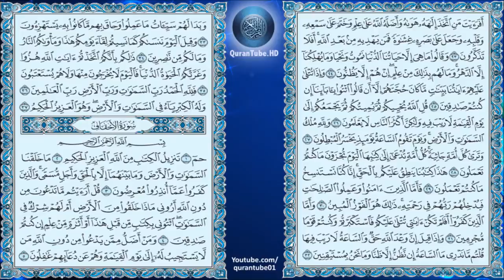عبدالمحسن القاسم | 045 : سورة الجاثية | حفص عن عاصم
سورة الجاثية للشيخ عبدالمحسن القاسم , برواية حفص عن عاصم + متابعة نصية للآيات
Surat Al-Jathiya by Abdulmehsin Al-Qasim + Arabic text trailing

۩ سبب التسمية :

سُميت ‏‏"سورة ‏الجاثية ‏‏" ‏للأهوال ‏التي ‏يلقاها ‏الناس ‏يوم ‏الحساب ‏‏، ‏حيث ‏تجثوا ‏الخلائق ‏من ‏الفزع ‏على ‏الركب ‏في ‏انتظار ‏الحساب ‏‏، ‏ويغشى ‏الناس ‏من ‏الأهوال ‏ما ‏لا ‏يخطر ‏على ‏البال ‏‏( ‏وَتَرَى ‏كُلَّ ‏أُمَّةٍ ‏جَاثِيَةٍ ‏كُلُّ ‏أُمَّةٍ ‏تُدْعَى ‏إِلىَ ‏كِتَابِهَا ‏اليَوْمَ ‏تُجْزَوْنَ ‏مَا ‏كُنْتُمْ ‏تَعْمَلُونَ ‏‏) ‏وحقا ‏إنه ‏ليوم ‏رهيب ‏يشيب ‏له ‏الولدان ‏‏.

۩ التعريف بالسورة :

1) مكية . ماعدا الآية 14 فمدنية.
2) من المثاني .
3) آياتها 37 .
4) ترتيبهاالخامسة والأربعون .
5) نزلت بعد الدخان .
6) بدأت بحروف مقطعة ،السورة من الحواميم الجاثية أحد أسماء يوم القيامة .
7) الجزء "25" الحزب "50" الربع "7،8" .

۩ محور مواضيع السورة :

سورة الجاثية مكية ، وقد تناولت العقيدة الإسلامية في إطارها الواسع " الإيمان بالله تعالى ووحدانيته ، والإيمان بالقرآن ونبوة محمد ـ ـ والإيمان بالآخرة والبعث والجزاء " ويكاد يكون المحور الذي تدور حوله السورة الكريمة هو إقامة الأدلة والبراهين على وحدانية رب العالمين

۩ سبب نزول السورة :

1) قال ابن عباس في رواية عطاء :يريد عمر بن الخطاب خاصة وأراد بالذين لا يرجون أيام الله عبد الله بن أُبيّ وذلك أنَّهم نزلوا في غزوة بني المصطلق على بئر يقال لها المريسيع فأرسل عبد الله غلامه ليستقي الماء فأبطأ عليه فلما أتاه قال : ما حبسك ؟ قال : غلام عمر قعد على قف البئر فما ترك أحدا يستقي حتى ملأ قِرَبَ النبي وَقِرَبَ أبي بكر وَملأ لمولاه ، فقال عبد الله : ما مثلنا و مثل هؤلاء إلا كما قيل سَمِّنْ كلبك يأكلك ؛ فبلغ قوله عمر فاشتمل بسيفه يريد التوجه إليه فأنزل الله تعالى هذه الآية .

2) روى أن أبا جهل طاف بالبيت ذات ليلة ومعه الوليد بن المغيرة فتحدثا في شأن النبي عليه فقال أبو جهل: والله إني لأعلم إنه لصادق ، فقال له :مه وما دلك على ذلك ؟ ،فقال : يا أبا عبد شمس كنا نسميه في صباه الصادق الامين فلما تم عقله وكمل رشده نسميه الكذاب الخائن والله إني لأعلم إنه لصادق ، قال: فما يمنعك أن تصدقه وتؤمن به ؟ قال: لا أحب أن تقول عني بنات قريش إنّي اتَّبَعْتُ يتيم أبي طالب من أجل كسرة ، واللات والعزى لا أتبعه أبدًا ؛ فنزلت " أَفَرَأَيْتَ مَن اتَّخَذَ إِلَهَهُ هَوَاهُ وَأَضَلَّهُ اللَّهُ عَلى عِلْمٍ وَخَتَمَ عَلى سَمْعِهِ وَقَلْبِهِ " .

▬▬▬▬▬▬▬▬▬▬▬▬ஜ۩۞۩ஜ▬▬▬▬▬▬▬▬▬▬▬